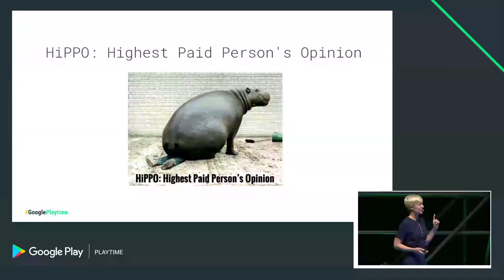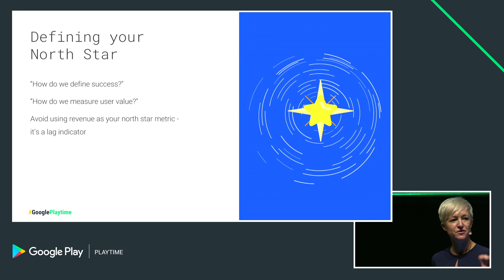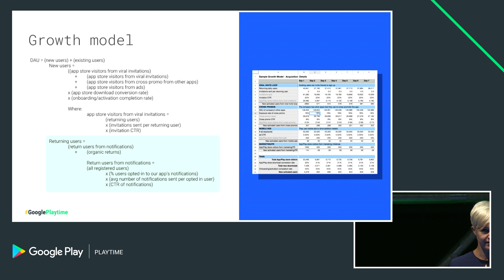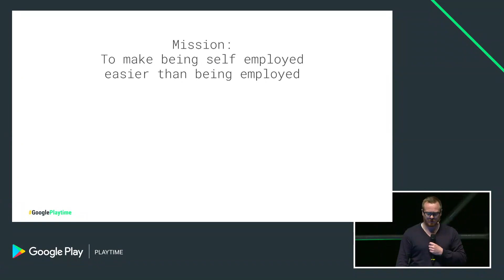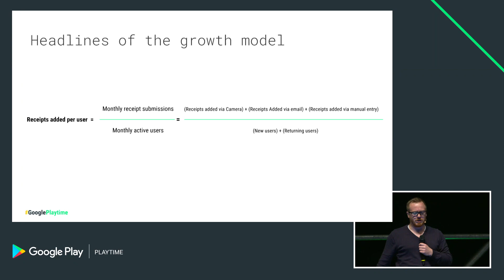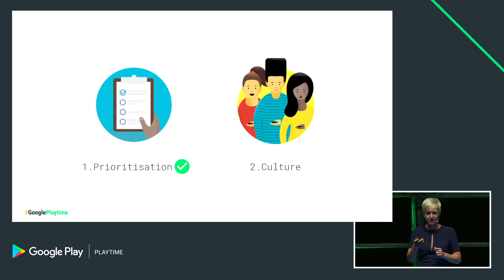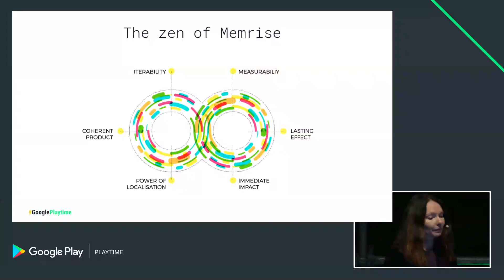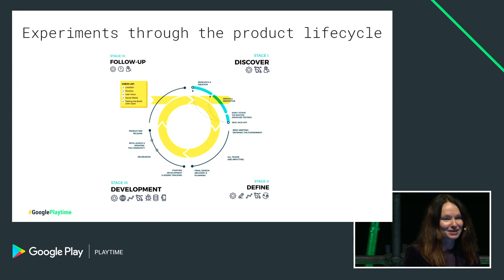Manage your CEO: How to avoid opinion-based product prioritization (Apps track - Playtime EMEA 2017)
In a competitive marketplace, developers that adopt a long-term approach of continuous improvement in app quality, content, and value win. Regardless of the platform, data is at the core of their decision making process - does a new feature launch, or go back to the drawing board? Find out how top developers are approaching experimentation, and using data to reduce the risk of failure, and achieve business success.

Speakers:
Tamzin Taylor - Head of Google Play Apps BD, Western Europe
Jon Butterfield - Head of Growth, 1Tap
Kristina Narusk - Head of Product, Memrise

event: Playtime 2017; re_ty: Publish;